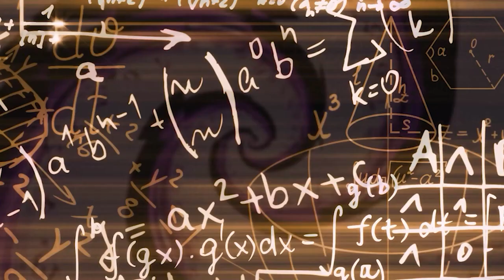Exercise || 11TH MATH || CHAPTER 4 || LECTURE 4.36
In this lecture, we will study about the Exercise